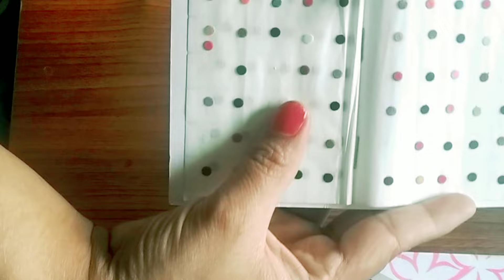how to look stylish,Fashionable at home|styling tips to look comfortable & stylist for Housewife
how to look stylish,Fashionable at home|practical styling tips to look comfortable & stylist for Housewife
Hi

I am going to share this how to look stylish,Fashionable at home|practical styling tips to look comfortable & stylist for Housewife

beauty channel your feedback

cooking
skin care
beauty tips
hair care
hair growth
silky shiny hair
silky shiny hair tips
silky shiny hair home remedy
hair style
beauty tips in kannada
hair growthing tips
kannada beauty tips
hair mask
hair pack
hair growth hair pack
natural hair dye
hair style in kannada
hair dye
spit hair remove at home
hair dye at home
mehendi hair pack
kasturi arishina
kasturi haldi for face
face pack
white hair turn to black
black hair tips

Warm hearted